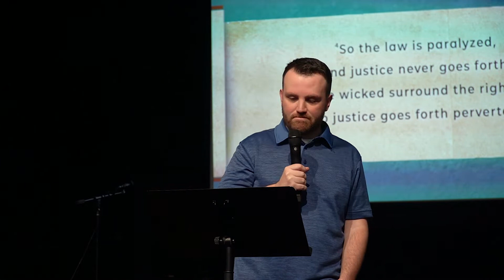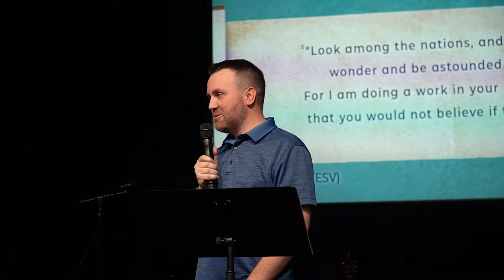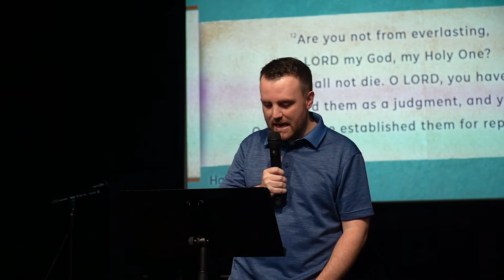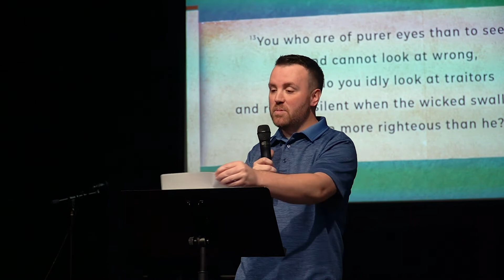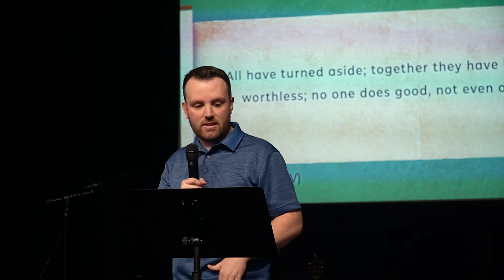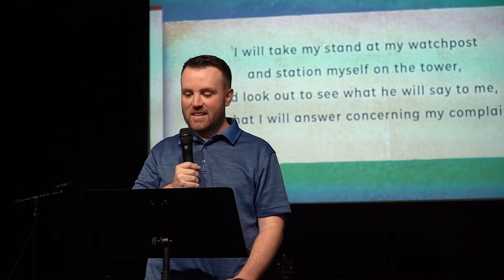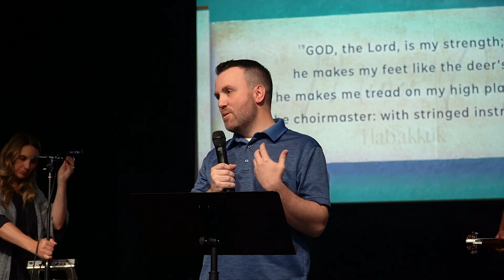The Minor Prophets | Habakkuk | Austin Bontrager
Announcements:
- May 15th - Baptisms
- Wednesday Prayer - We are opening up the sanctuary for open and prayer and communion, every Wednesday from 11am to 1pm. You can come at any point during the two hour window and stay as long as you like – we will provide materials for self-led prayer and the communion table will be open for you to partake at any time. Our hope is to provide a familiar, undistracted environment for you to come during your busy weeks to reflect and commune with God. We have faith that God is moving in and has something for each of us in this season - we hope these times will give you a space to look forward to each week.